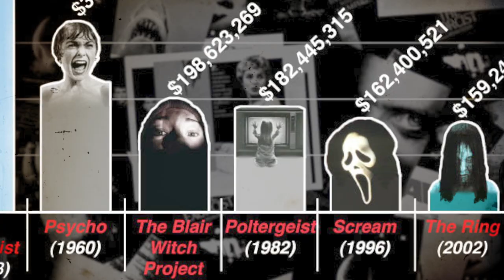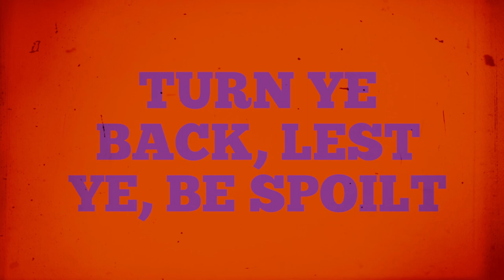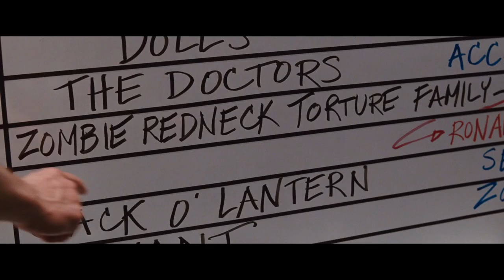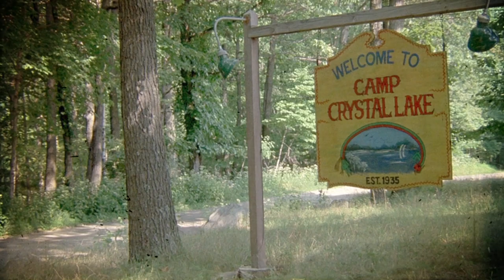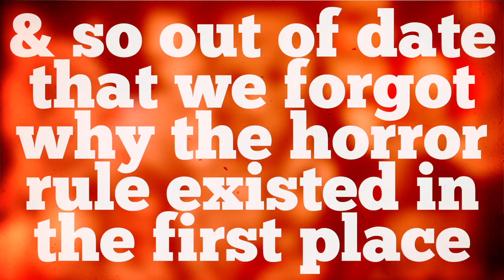The Cabin in the Woods (2012) - Movies with Mikey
Here you go! The somewhat trepidatiously anticipated episode of Movies with Mikey - Cabin in the Woods! Directed by Drew Goddard, this horror movie changes the game by leaning full-tilt into every trope.